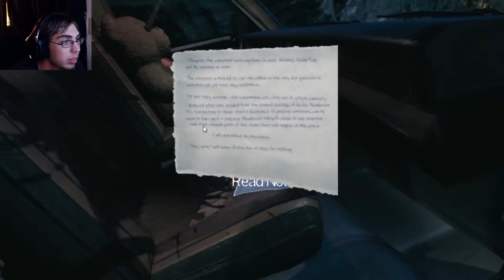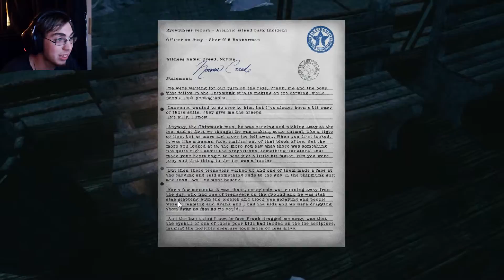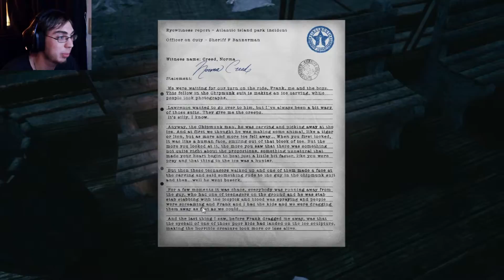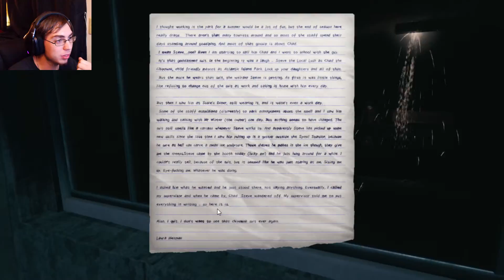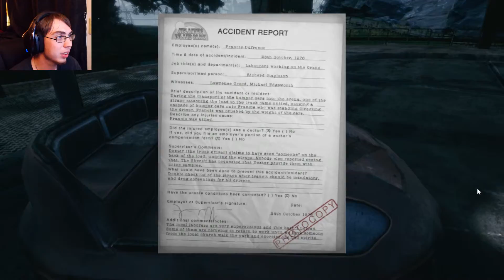It only gets scarier from here. | The Park Part 2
Absolutely terrifying...